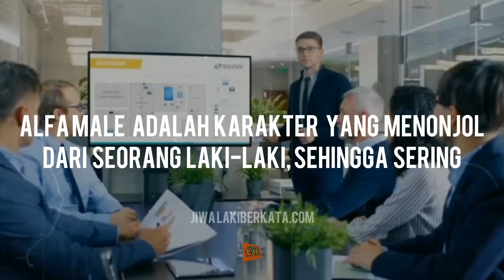Pengertian Pria ALPHA-MALE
Pengertian Pria ALPHA-MALE  @jiwa laki

Beda dengan pria SIGMA-MALE pria ALPHA MALE cenderung terlihat menjadi pemimpin,tegas,dan berwibawa, SIGMA-MALE juga bisa bro,tapi cenderung introvert,kalau ALPHA-MALE sifatnya exstrovert,lebih detailnya klik Vidio di bawah ya👇

Semoga bermanfaat
   Semangat